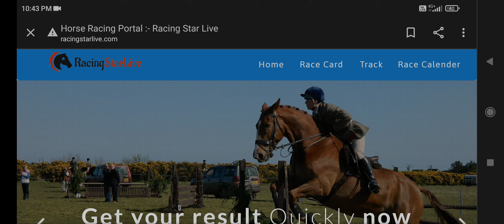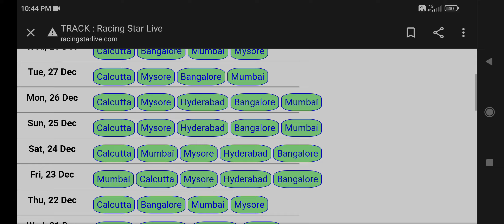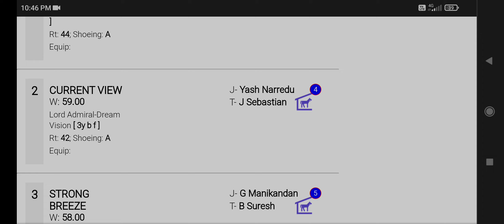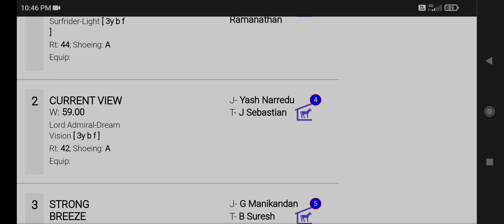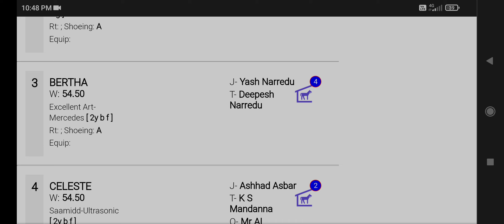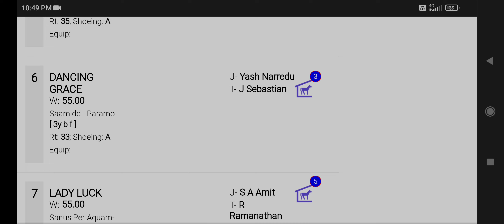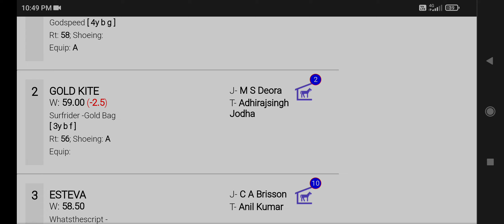CHENNAI HORSE RACING TIPS [31th DECEMBER 2022]